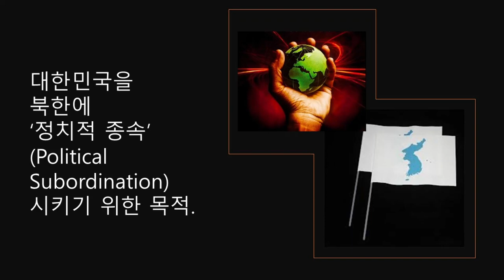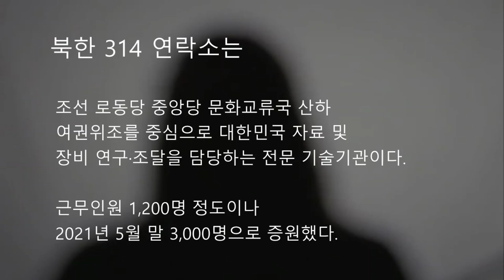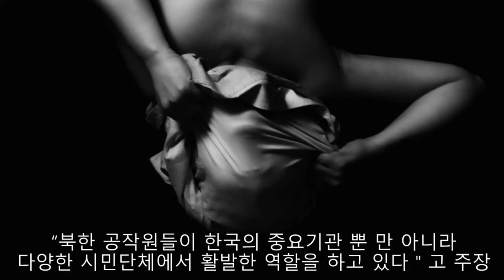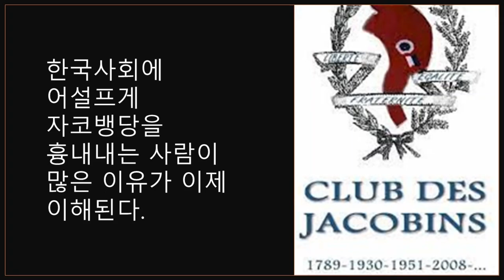아침안개 : 청와대에 남파간첩 근무...영국 BBC 보도(82)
지난 1990년 대 초 청와대에 북한이 남파한 간첩이 5~6년  간 근무후 북한으로 복귀했다는 충격적인 인터뷰가 나와다.
영국 BBC는 전 정찰총국 고위 간부였던 김국송씨의 인터뷰를 2021년 10월 11일 보도했다.
김국송씨는 2014년 북한을 탈북한 분이다.
그 때 있었던 일이 지금 없다고 누가 장담할 수 있을까.